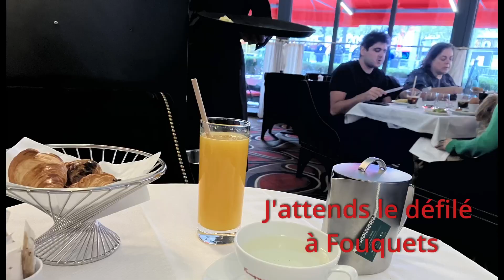11 Novembre 2022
A Paris, l'avenue des Champs Elysees arrête la circulation pour les celebrations du 11 Novembre, l'anniversaire de la fin de la guerre de 14-18. #11/11 armistice day parade le cavalerie de la garde républicaine Paris Champs Elysees